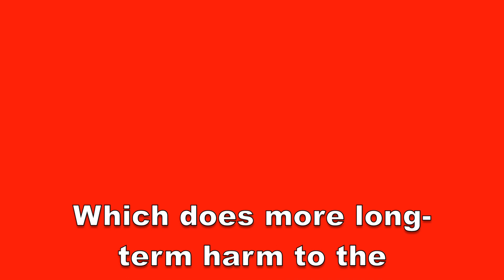Will Republicans Impeach Obama For Not Deporting Enough Undocumented Immigrants?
Several Republicans have discussed impeaching President Barack Obama and Rep. Steve King on Fox News Sunday made a fairly clear threat to impeach Obama because the congressman said he wants to warn the President not to defer action on deporting any more undocumented immigrants, as I show in this video.